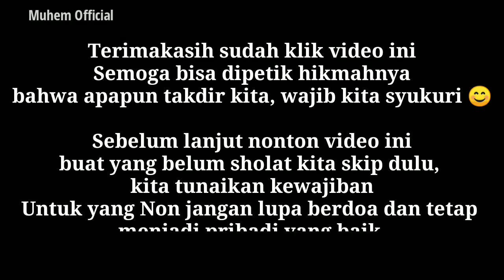Potret semangat penjual BASRENG asli Brebes keliling Blitar | Borong semua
Video sosial experiment Borong Semua!!
Pak Tarno beliau jualan Basreng keliling Desa Jegu dan Jingglong Blitar dengan memikul beban 30kg, beliau asli Brebes merantau ke Blitar demi mencari nafkah. Simak terus videonya ya Pasukan Asik.

💰1 tusuk 500
📍Keliling Ds Jegu - Jingglong Blitar
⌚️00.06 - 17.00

Buat kalian temen2 Pasukan Asik daerah Blitar klo melihat Pak Tarno jualan Basreng bantu larisi ya karena diusia yg sudah tidak muda lagi beliau masih semangat mencari nafkah.

Seperti cita-cita mulia Bang Evan Hobby Makan semoga video ini tersebar ke seluruh dunia dan satu yang nonton semoga bermanfaat, Bismillahirrohmanirrohim.